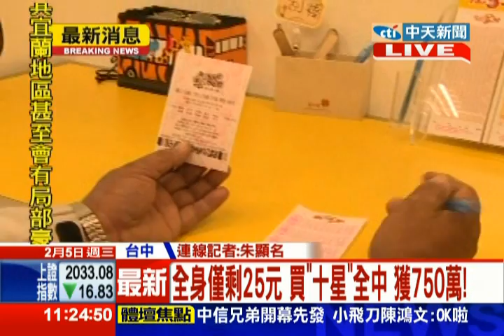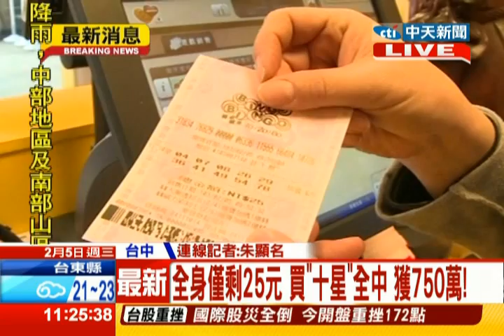中天新聞》全身僅剩25元 買「十星」全中 獲750萬！